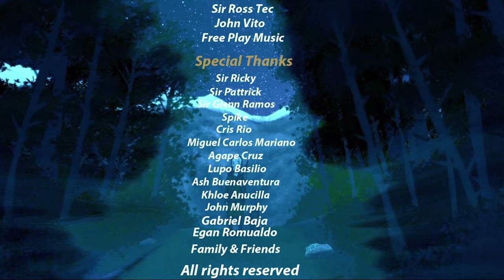yeti story l Kuenzang Dorji